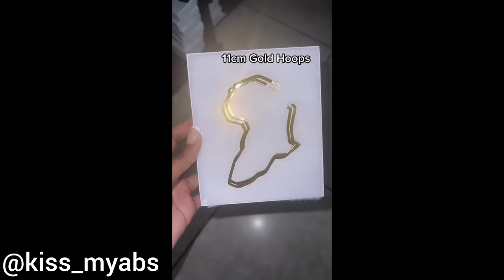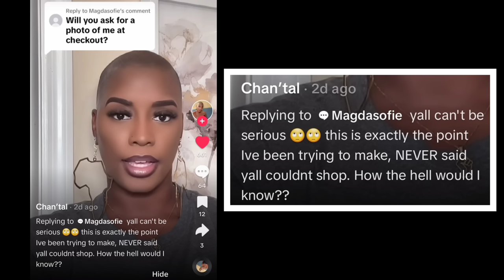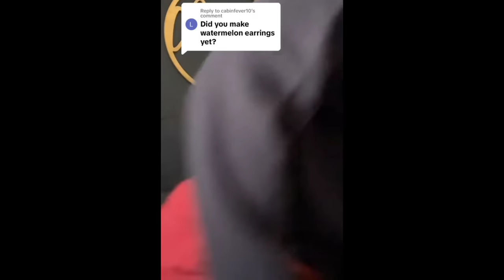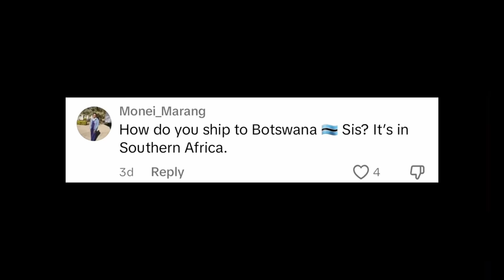Whyte Folks Are Up In Arms Cause Sis Made Jewelry Brand For BLACK WOMEN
They completely lost it over jewelry...